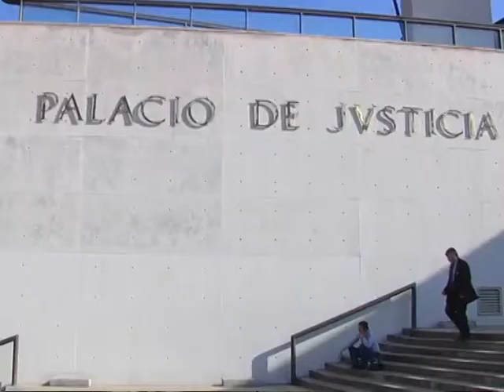Rechazan un pedido de Jorge Petrone para evitar juicio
La procuradora general de la Nación, Alejandra Gils Carbó, consideró que no ha habido violación en el proceso que se sigue contra el empresario, en la megacausa del Registro de la Propiedad.